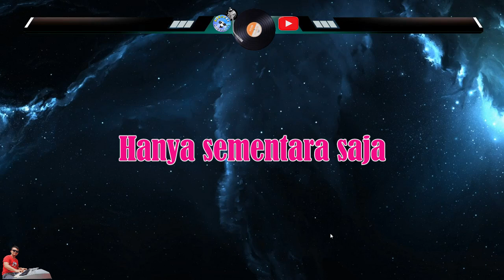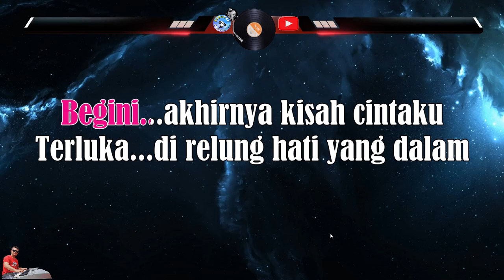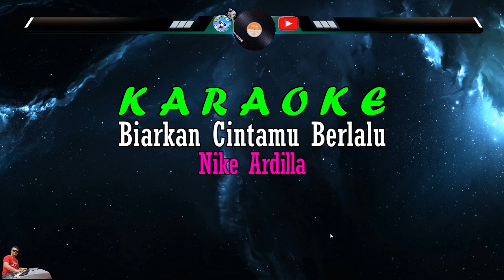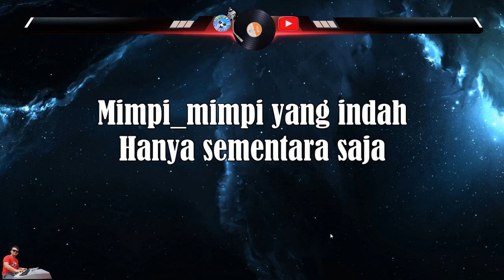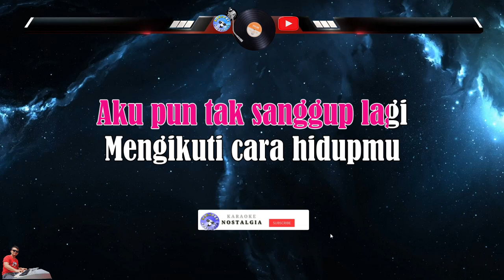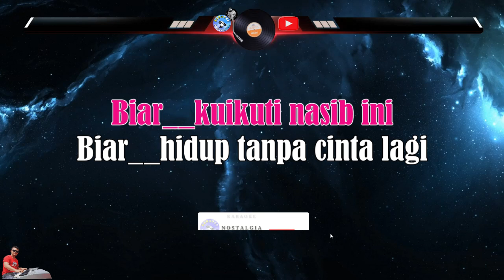BIARKAN CINTAMU BERLALU - Nike Ardilla [ KARAOKE HQ ] Nada Pria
Artis : Nike Ardilla
Titel : BIARKAN CINTAMU BERLALU

L I R I K  :

Biarkan ku pergi
Menyusuri jalan berliku
Walau sakit kurasakan
Tanpa cinta lagi
Mimpi-mimpi yang indah
Hanya sementara saja
Bagai bunga telah layu
Kau campakkan diriku
Begini akhirnya kisah cintaku
Terluka di relung hati yang dalam
Kucoba tuk bernyanyi walau dalam sepi
Harus aku lupakan kisah-kasih denganmu
Biarkanlah menjauh
Biar biarkan aku sendiri
Biar kuikuti nasib ini
Biar hidup tanpa cinta lagi
Aku pun tak sanggup lagi
Mengikuti cara hidupmu
Biar kuterima luka ini
Mimpi-mimpi yang indah
Hanya sementara saja